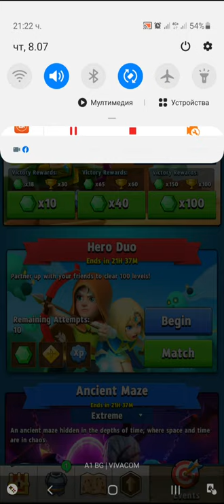Archero Up-Close Dangers.Level-1 to 20